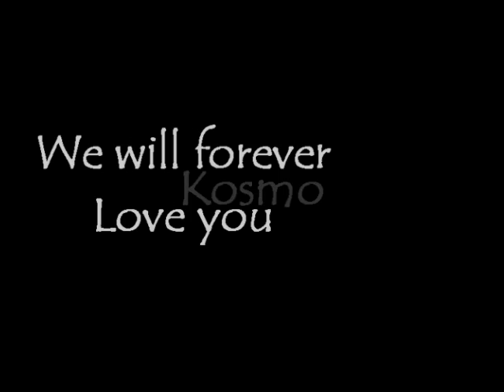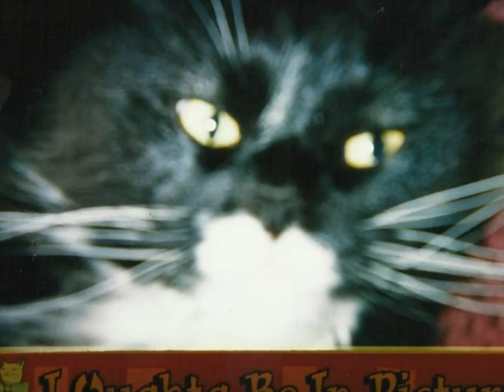RIP Kosmo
Our beloved cat, Kosmo passed away this evening 5/16/11